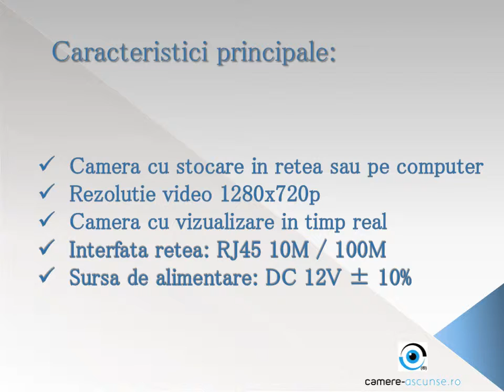Microcamera video ip spionaj HD 1Mp profesionala model XSIPCAMHD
Detalii complete la . Prin conectarea minicamerei la router-ul din locatia dumneavoastra puteti monitoriza direct de pe telefon sau de pe computer , indiferent unde in lume sunteti !